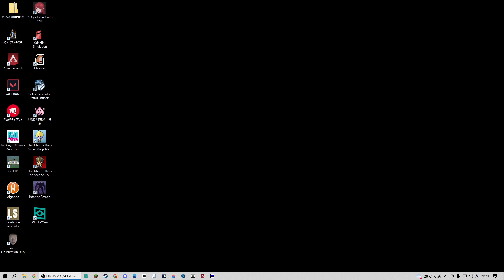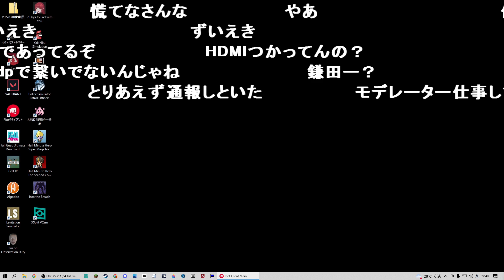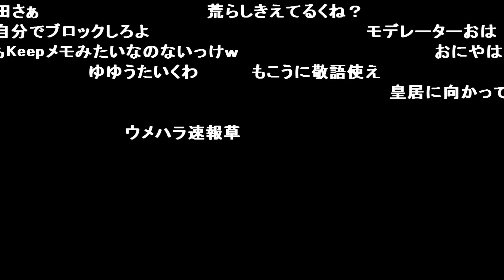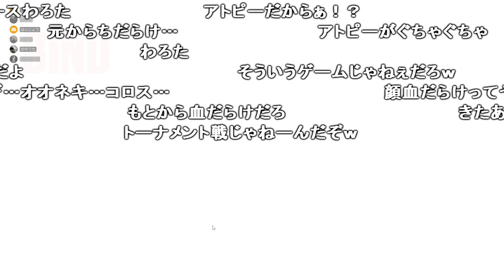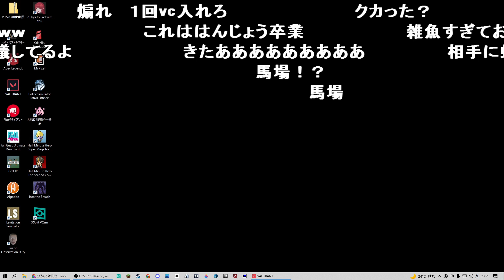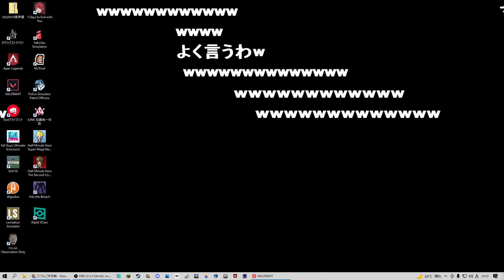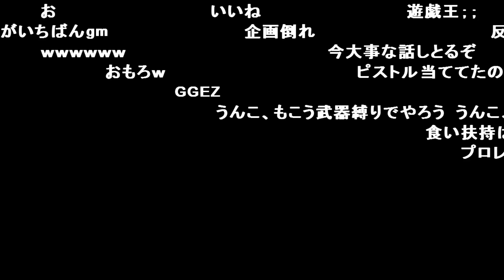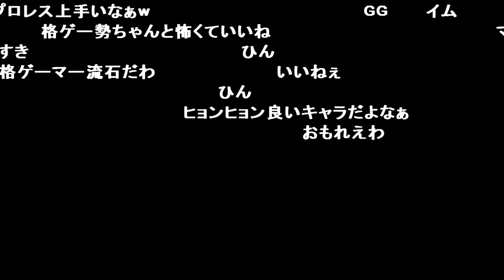【Twitch】うんこちゃん『ヴァロラント vs格ゲープロ集団練習試合』【2022/06/27-28】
【放送時間】//()
【タイトル】
【説明文】

次:
前:
part1:

前枠:
次枠: